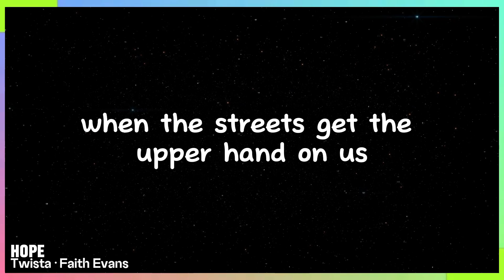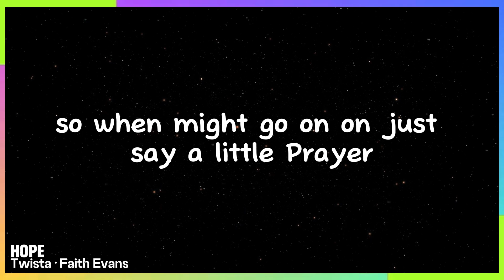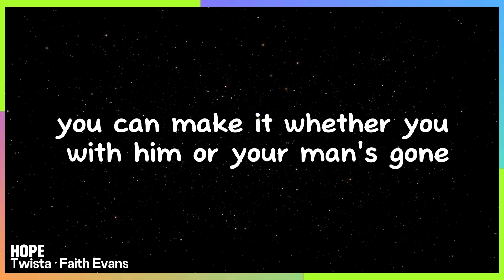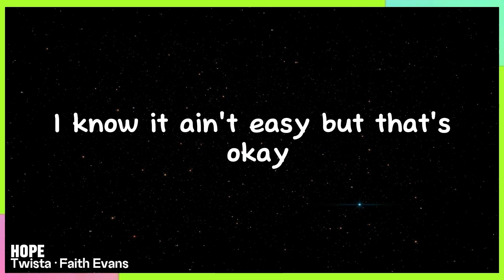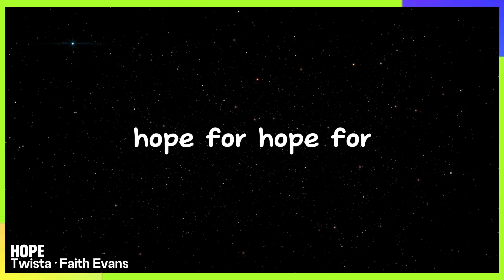Hope · Twista · Faith Evans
Year: 2005
Music Style: Hip-Hop, Rap
Artist: Twista (featuring Faith Evans)
Album: Coach Carter Soundtrack

About the Song: "Hope" by Twista featuring Faith Evans is an uplifting song that addresses themes of resilience, perseverance, and hope in the face of life’s challenges. The lyrics reflect the struggles and dreams of individuals, emphasizing the importance of staying hopeful even in difficult times.